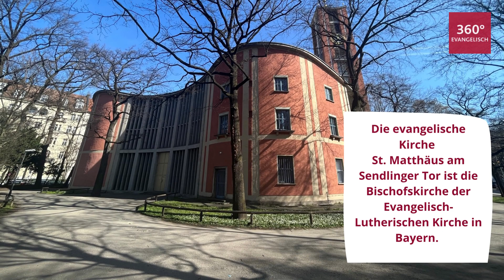Die evangelische Kirche St. Matthäus in München: Hier findet die Wahl des Landesbischofs statt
Am 25. August 1833 weihten Münchner Protestanten die erste evangelische Kirche ihrer Stadt ein: Die Matthäuskirche in der Sonnenstraße. Doch schon im Juni 1938 wurde sie wieder abgerissen. Das hatte einen bestimmten Grund.

In der evangelischen St. Matthäuskirche in München findet die Bischofswahl 2023 statt. Ein Rundgang.